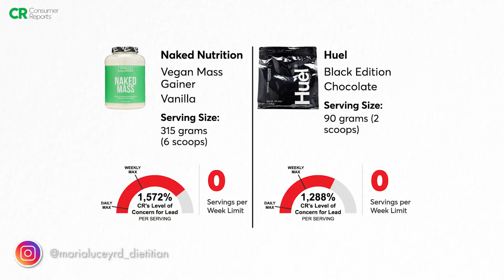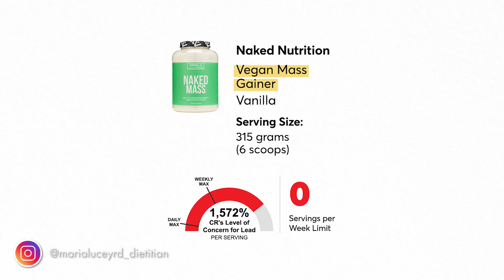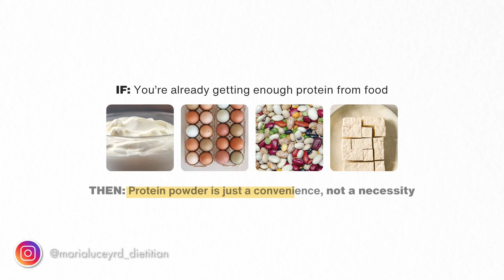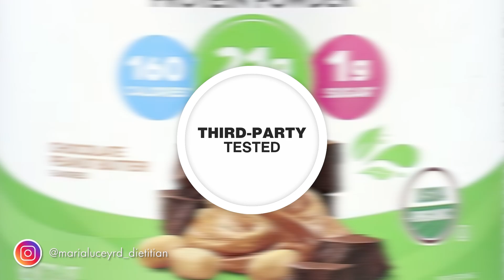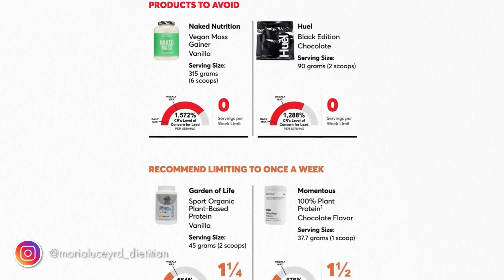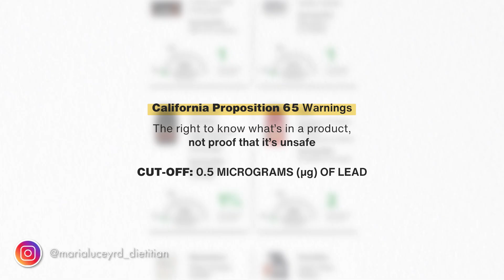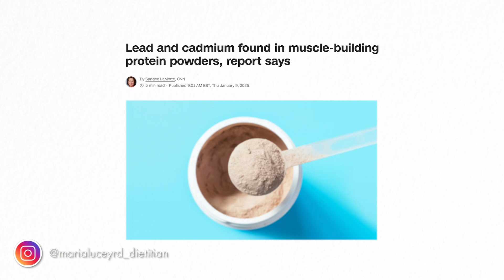DIETITIAN REACTS: Heavy Metals in Protein Powder Report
Heavy metals in protein powder..should you actually be worried? After the recent Consumer Reports findings made headlines, I'm breaking down what they actually found, what those scary numbers really mean, and what you should do as a protein powder user.

In this video, I cover:

What Consumer Reports tested and why the headlines are misleading
The difference between Prop 65 limits vs FDA and European safety standards
Why plant-based proteins test higher for heavy metals than whey
How to choose a safe protein powder (third-party testing explained)
My dietitian recommendations for occasional vs daily users
Special considerations for pregnancy and children

As a Registered Dietitian, I dug into the actual science so you don't have to panic. Heavy metals are everywhere—in soil, water, vegetables, rice, and yes, protein powder. The real question isn't whether your protein contains heavy metals, but whether the levels are actually harmful.

If this video has inspired you and you would like to book a 1:1 consult with a dietitian for personalised advice click below 💚 My team and I would LOVE to help you reach your goals FAST so you can get on with living your best life 🥰
**MAY ALSO BE PARTIALLY REIMBURSABLE WITH YOUR HEALTH INSURANCE**  I recommend checking with your provider.

- 🛒Shop My Favorite Supplement Brand Fullwell:(FullWell is formulated by Registered Dietitians)

"Even miracles take a little time"

⏰TIMESTAMPS:
00:00 Introduction
00:12 Consumer Reports Findings on Heavy Metals in Protein Powder
00:37 the protein powders exceeding the heavy metal threshold
00:59 California's proposition 65
01:33 Vegan mass gainer
01:53 Where are heavy metals
02:10 Does my protein powder contain heavy metals
02:30 Do you need protein powder?
02:57 Third party tested
03:48 Tips to reduce heavy metal exposure in your protein powder
04:19 Check your water for lead
05:18 Plant based proteins
05:37 Chocolate and cadmium
06:12 FDAs interim reference level for lead